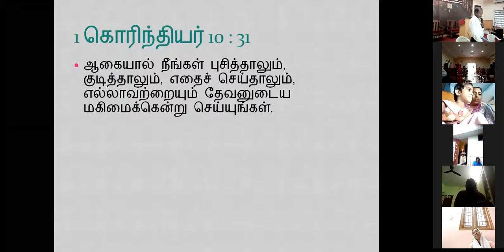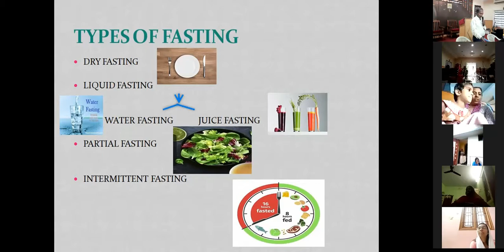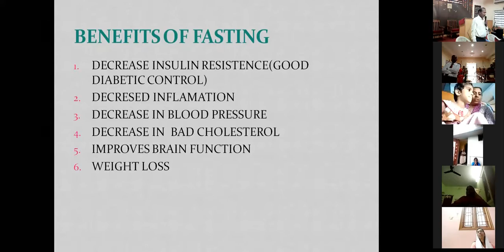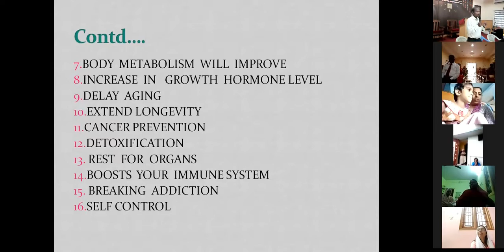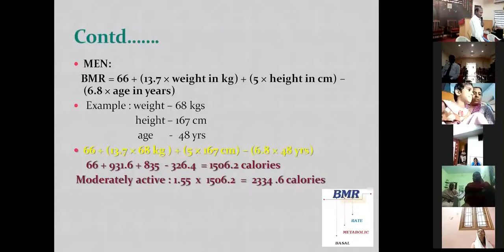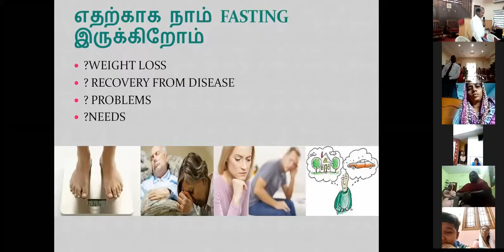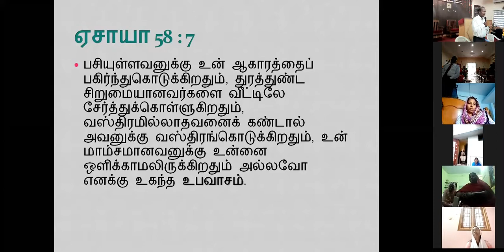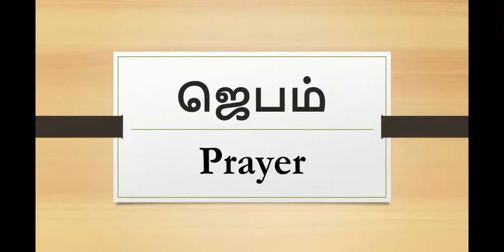மூன்றாம் தூதும் மருள விழுகையும் I Apostasy & Third Angel's Message I Pastor. Sasikumar I 05.12.2020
Nature Talk
Health Talk
Mission Report
Special Song
Counsel for Church
Divine Service